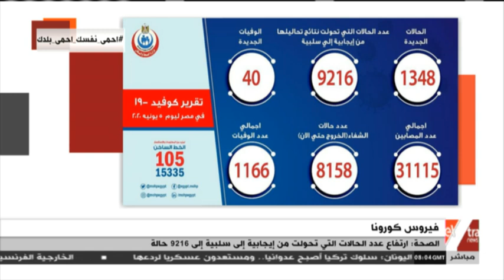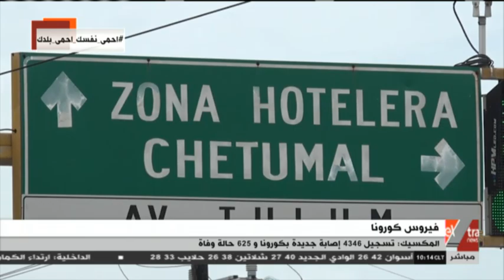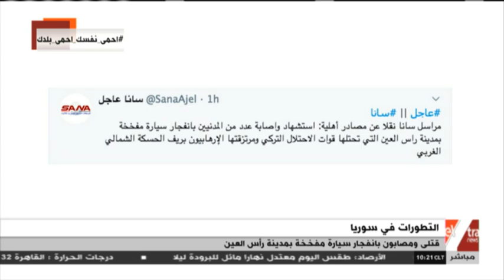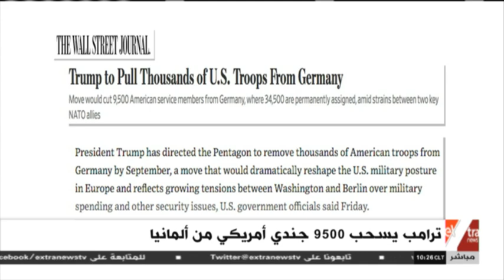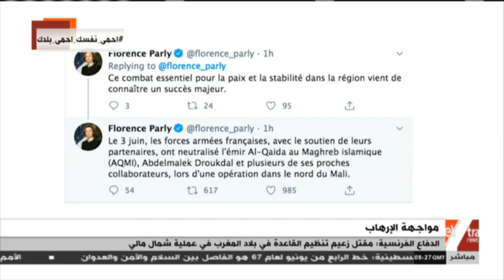غرفة الأخبار | جولة الـ10 صباحا الإخبارية (كاملة)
غرفة الأخبار | جولة الـ10 صباحا الإخبارية (كاملة) | 6 يونيو  2020